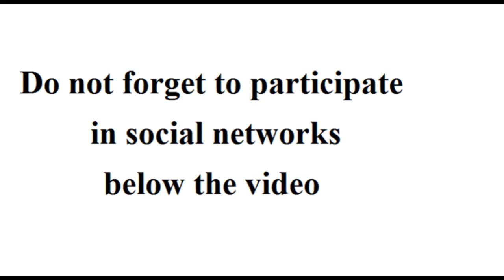Strong and Brave Female Bodybuilders, Stunning, Gorgeous Beauty